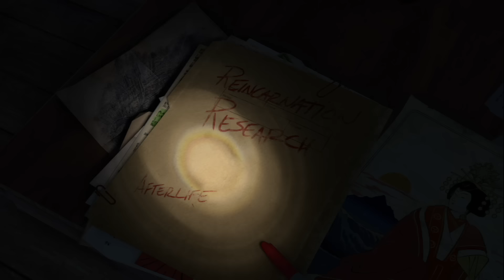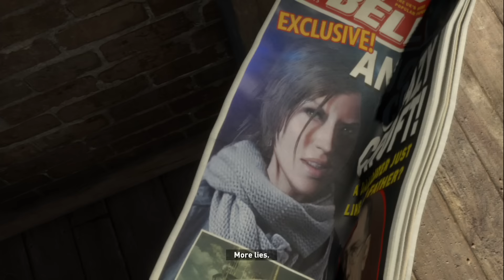ปีนป่ายคล้ายจะเสื้อขาด Rise of the Tomb Raider - Part 1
Lara Croft เดินตามรอยผู้เป็นพ่อ ออกค้นหาหลุมฝังศพของ Prophet การผจญภัยปีนป่ายจนคล้ายจะเสื้อขาด ได้เริ่มขึ้นแล้ว!